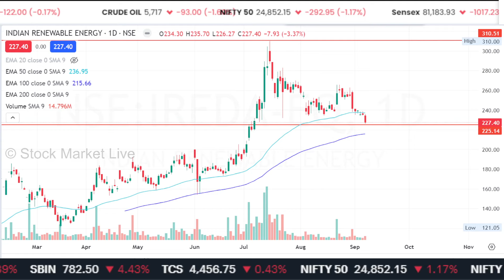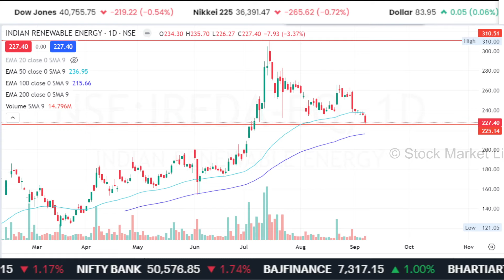Indian Renewable Energy share latest news,ireda share analysis,ireda share target price 2025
ireda share result today,
ireda share for long term investment

1. The Intelligent Investor (English)
2. One Up On Wall Street(Peter Lynch)
3. How I Made $2,000,000 in the Stock Market
4. Trading in the Zone( Mark Douglas)
5. How to Trade in Stocks(Jesse Livermore)